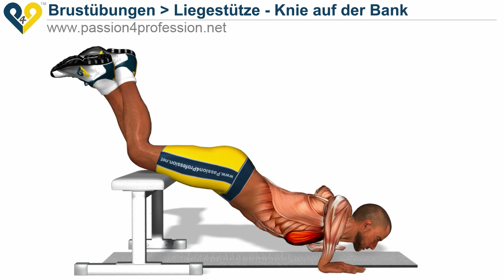Liegestütze - Knie auf der Bank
Liegestütze - Knie auf der Bank  ist eine Übung für Brust, die auf die folgenden Bereiche: Brust, obere, die Vorderseite des Deltoideus und Trizeps-Muskeln funktioniert.